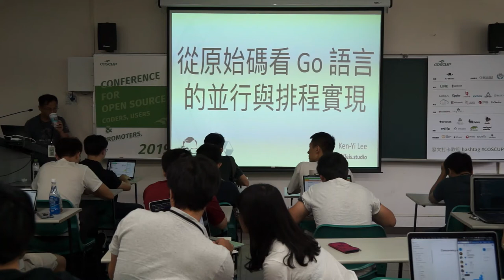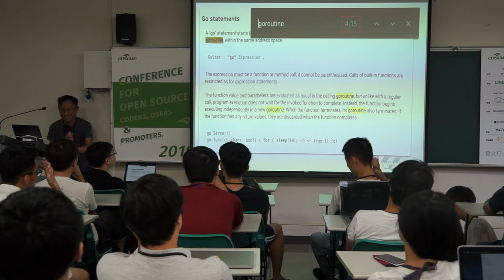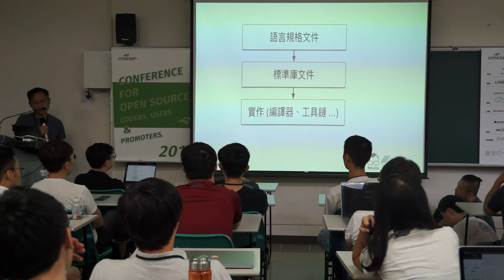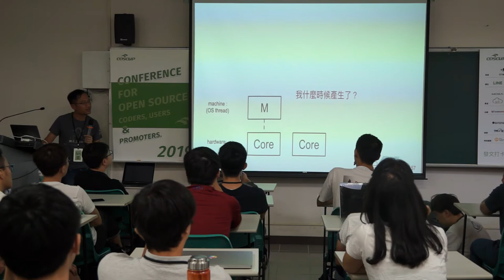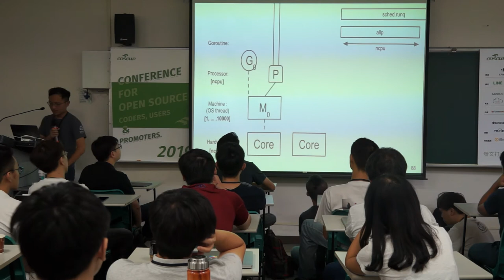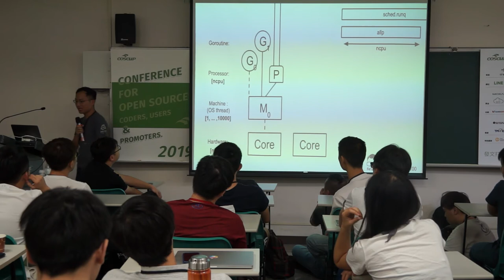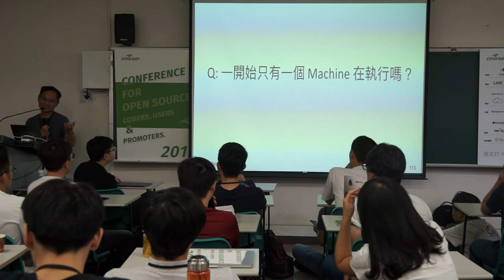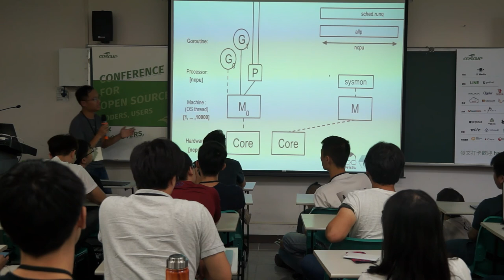[COSCUP 2019] IB304 DAY1 從原始碼看 Go 語言的併發與排程實現.